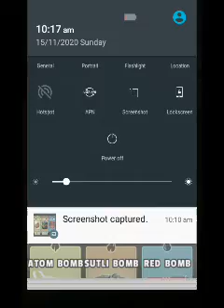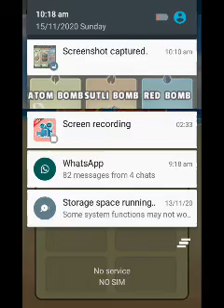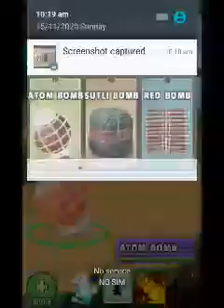Dynamons world Diwali crackers mod by mvtg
Diwali special mod